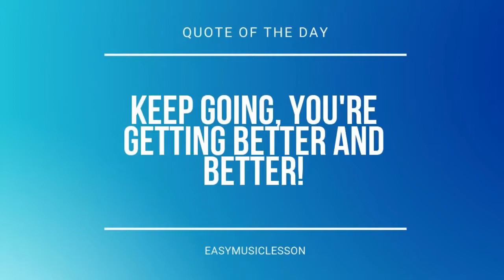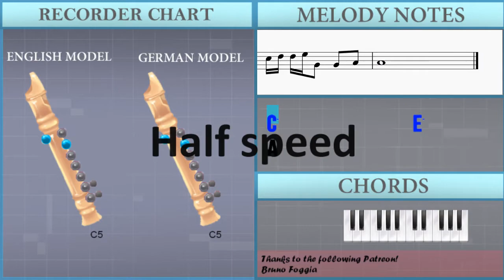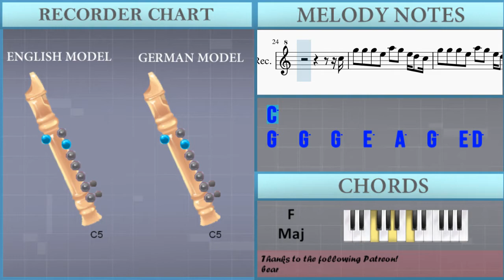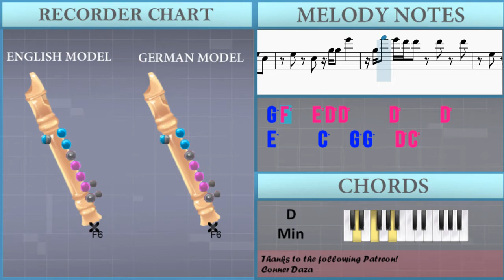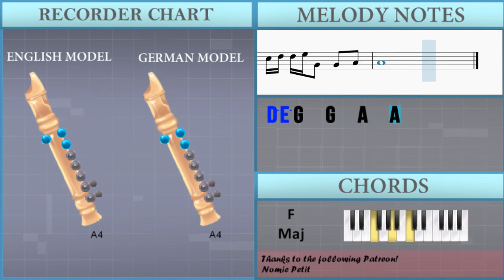How to play Fake A Smile by Alan Walker and salem ilese on Recorder (Tutorial)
The easiest way to learn how to play Fake A Smile by Alan Walker and salem ilese on the recorder. It's a recorder tutorial for Fake A Smile by Alan Walker and salem ilese.

EasyMusicLesson teaches you to play the your favorite instrument, through easy and simple animation so that you too can learn how to play Fake A Smile by Alan Walker and salem ilese on the recorder easily. A recorder tutorial with visual animation graphic.

Chords of Recorder arrangement:
A Min   C Maj   F Maj   G Maj   A Min   C Maj   F Maj   A Min
C Maj   F Maj   G Maj   A Min   C Maj   F Maj   G Maj   A Min
C Maj   F Maj   G Maj   A Min   C Maj   F Maj   C Maj   D Min
A Min   F Maj   C Maj   D Min   A Min   F Maj   G Maj   C Maj
F Maj   F Maj   G Maj   C Maj   F Maj   A Min   C Maj   F Maj
G Maj   A Min   C Maj   F Maj   G Maj   A Min   C Maj   F Maj
G Maj   A Min   C Maj   F Maj   C Maj   D Min   A Min   F Maj
C Maj   D Min   A Min   F Maj   G Maj   C Maj   F Maj   F Maj
G Maj   C Maj   F Maj   F Maj 7   G Maj   A Min   C Maj   D Min
F Maj   A Min   C Maj   D Min   F Maj   G Maj   C Maj   F Maj
F Maj   G Maj   C Maj   F Maj   G Maj   C Maj   F Maj   F Maj
G Maj   C Maj   F Maj   G Maj   C Maj   F Maj   F Maj   G Maj
C Maj   F Maj   G Maj   C Maj   F Maj   F Maj   G Maj   C Maj

Melody notes of Recorder:
C5               E5
A4                       B4
C5               E5
A4
C5     D5 E5       G4   G4   C5
C5
G5   G5   G5   E5   A5   G5   E5 D5
D5 E5   D5 E5   D5 E5     G4
E5   E5   E5 D5 E5 F5     F5 F5 F5 E5 F5 G5
G5 G5 G5 F5 G5 A5     C6   A5 G5 A5 G5
G5 G5 G5 F5 G5 A5     G4 G4 F5     E5
D5           C5 D5 D5 E5 G4   G4   A4
D5   E5     C5 D5 D5 E5 G4   G4   A4
A4
C5
G5   G5   G5   E5   A5   G5   E5 D5   C5
A4
B5 C6 F6   E6   B5   C6   D5 E5 C5
E5     C5   G5 G5   E6
G5 F6   E6 D6 D6     D6     D6
E5     C5   G5 G5   D6 C6
D6 C6   D6 C6   D6 C6   D6 C6
G4 G4 F5     E5 D5           C5 D5
D5 E5 G5   G5   A5   A5     B5 A5 G5     E5
C5 A5   A5   G5     A5 A5 C6 D6
D6 E6 G5   G5   A5   A5
C5 C5 A5     G5 G5           E5 F5
G5 E5 D5   D5   E5   D5     E5 D5 C5
G4 F5   E5   D5     E5   C5 D5
D5 E5 E5   C6   G5   G5     A5
G6
G6       F6
E6       C6       G6
A6       G6
A6   G4 G4 F5     E5 D5           C5 D5
D5 E5 G4   G4   A4   A4